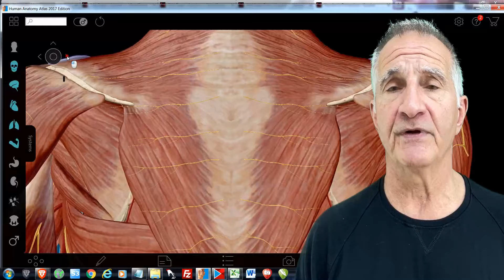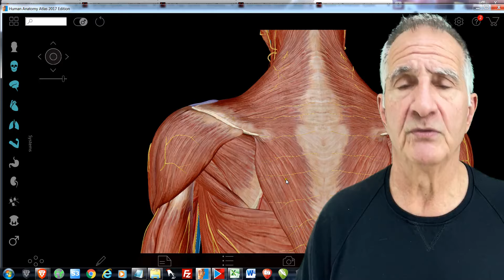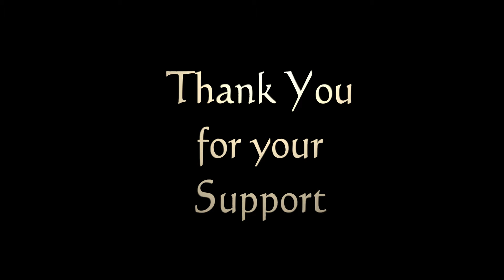Strip the Kyusho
Strip the Kyusho - Conventional Applications

For a full education to in Real Kyusho visit:  Platinum Subscription
for over 250 full length videos with history, breakdown, analysis, demonstration and training approaches.

Kyusho Jitsu Bubishi Evan Pantazi Martial Arts Health Energy Chi Ki KO Karate Kata Dim Mak Pressure Points Atemi Self Defense Bunkai Tuite Bunkai Knockouts Fighting